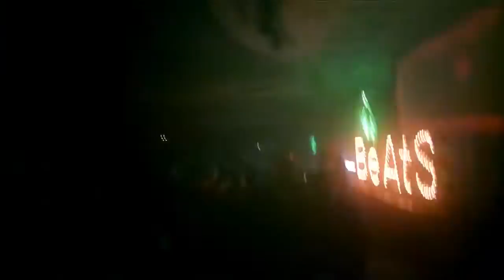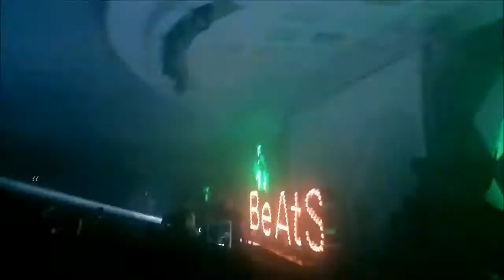BeAtS 2014-2015 w/ Âme - Stephan Bodzin - Thugfucker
Few BeAtS moments in 2014 and 2015!

Featuring:
BeAtS pres. Âme  All-Night-Long @ EcoVillage, Sousse
BeAtS pres. Stephan Bodzin  All-Night-Long @ EcoVillage, Sousse
BeAtS pres. Thugfucker All-Night-Long @ Douar Sidi, Sousse

Many thanks for all the people who were there, and the ones who helped us make these events happen!

Love
BeAtS-Team